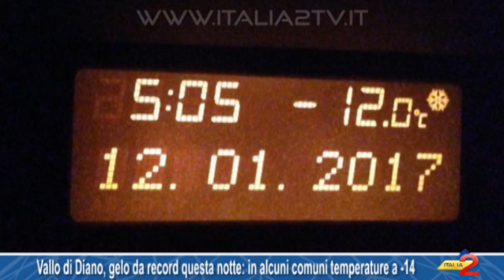Vallo di Diano, gelo da record questa notte: in alcuni comuni temperature a -14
Vallo di Diano, gelo da record questa notte: in alcuni comuni temperature a -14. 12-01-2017